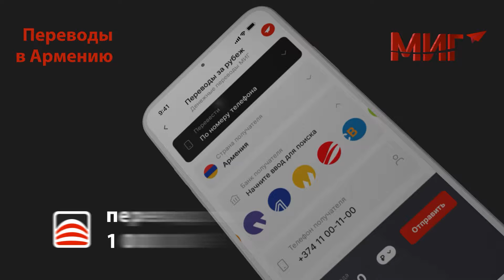От Армении требует поменять Конституцию не только Алиев: Бадалян